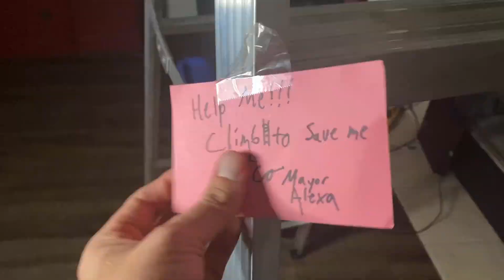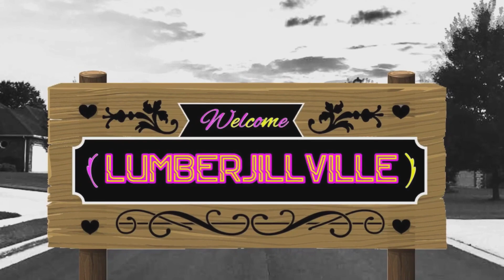Io Shirai WWE Basic Series 124: Wrestling Figure Review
After an intro where I get tricked into a dangerous gameshow by Co-Mayor Alexa I do an in depth review of the brand new Mattel WWE Basic series 124 Io Shirai. The figure and score might surprise you! I also throw some ideas and suggestions that may help the basic line thrive.